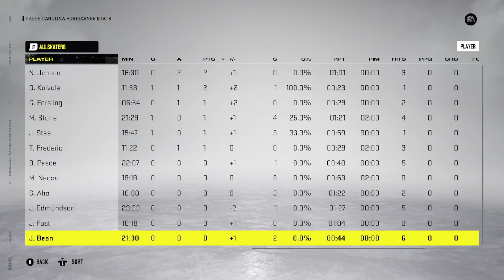Boston Bruins vs. Carolina Hurricanes: 2022 Stanley Cup Playoffs 2nd Round Game 1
David Pastrnak and the Bruins take on Sebastian Aho and the Hurricanes -- Watch live